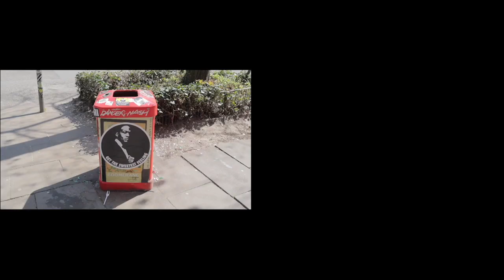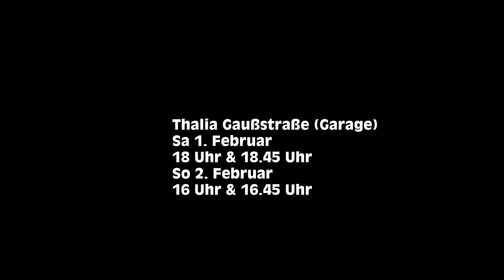Trailer 8 Cent Leben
von Helge Schmidt
und Jonas Woltemate

In der mehrdimensionalen Videoinstallation „8 Cent Leben“ folgt das Publikum dem Flaschensammler Michael Räthke auf seiner täglichen Route vom Schanzenviertel bis nach St. Pauli. Flaschensammlerinnen und -sammler sind für viele ein gesellschaftliches Randphänomen. Als ständige Begleiter im Alltag der Stadt und trotzdem für die meisten unsichtbar, befreien sie die Umgebung von Flaschenmüll. Die Regisseure Helge Schmidt und Jonas Woltemate befragten den 70-jährigen Rentner Michael Räthke zu seiner Routine beim Pfandsammeln und zu seiner  Biografie. Das eindrückliche Gespräch wirft Fragen auf: Wie fühlt es sich an, wenn man zum ersten Mal im Müll nach ein paar Cent wühlt? Wer entscheidet, was ein Mensch zum Leben braucht? Wie viel Armut will sich eine Gesellschaft leisten? Und wo liegt die fast schon zynische Gleichzeitigkeit der Not des Einzelnen und dem positiven Effekt auf die Umwelt?

Helge Schmidt wurde für   seine aufsehenerregende Inszenierung „Cum ex papers. Eine Recherche zum entfesselten Finanzwesen“ für dem Faust-Preis 2019 nominiert

Filmische Installation
Gastspiel Lichthof-Theater Hamburg

1. und 2. Februar Thalia Gaußstraße (Garage)

Am 2. Februar im Anschluss: Podium „Das (andere) Ende der Wegwerfgesellschaft“